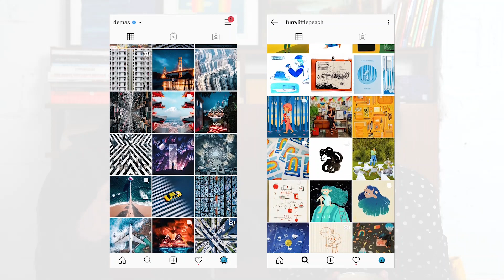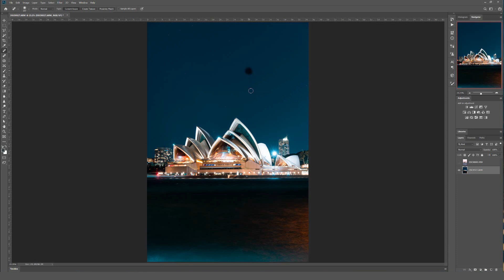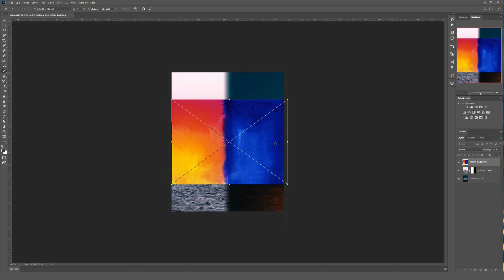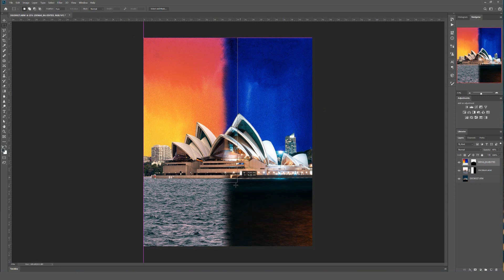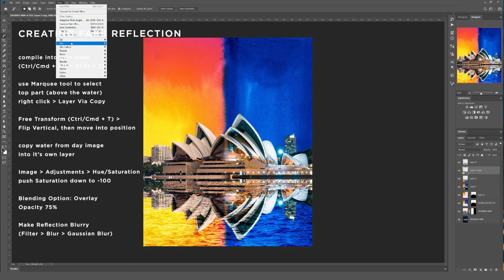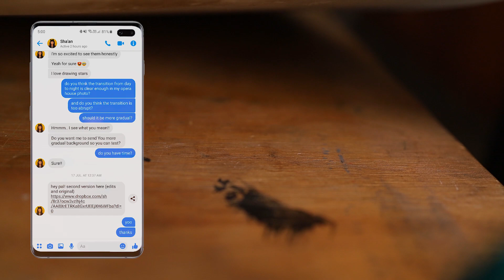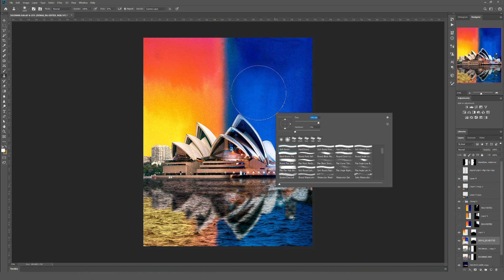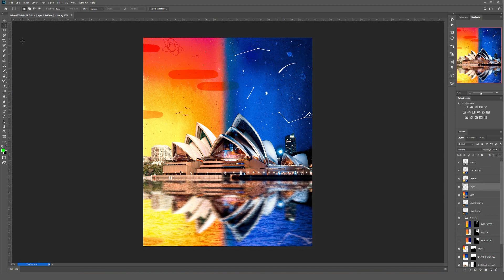Combining Photography & Watercolour Illustrations w/ @furrylittlepeach //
Super exciting collaboration with my good friend and talented illustrator Sha'an D'Anthes (@furrylittlepeach)! We created 2 artworks for the AdobeXMadeHere campaign and this is the process of how one of them was created!

I always encourage creatives to collaborate with other creatives especially if they do something completely different! The final result always ends up being something totally unique and will push your creative boundaries to the next level! I had such a blast collaborating with Sha'an!

In this tutorial I cover:
5:19 How to create day to night transition using Photoshop
6:11 How to replace a sky using Photoshop
8:06 How to create a fake reflection using Photoshop